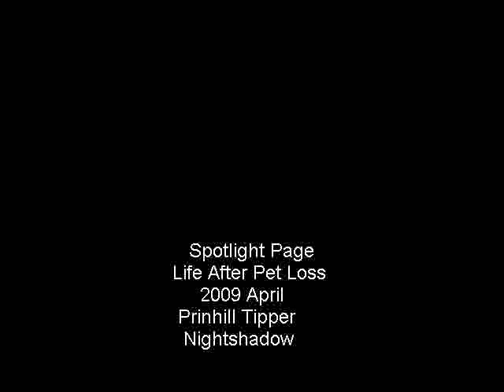Spotlight Page Life After Pet Loss April 2009 Tipper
To many you were not a dog but, the man at the end of the bar you could tell all of your problems to.This was told to me by a good long time friend. He was right! I can not remember a time that I needed to have an ear and he was not there to listen. Tipper was a Sheltie or Shetland Sheep Dog, some call them a mini collie but they are not. tipper was born out of royal lines his dad was well know in the Show ring across the US. His father was shown for 18 years on the AKC tape for the best of Breed for the Shelties Standard his father was.CH Shadow Hill Jazz On Prinhill Was best of breed and show 157 times form 1985-93 .
God Bless all Sheila and Peter D. Buckley Auburn Ma. USA